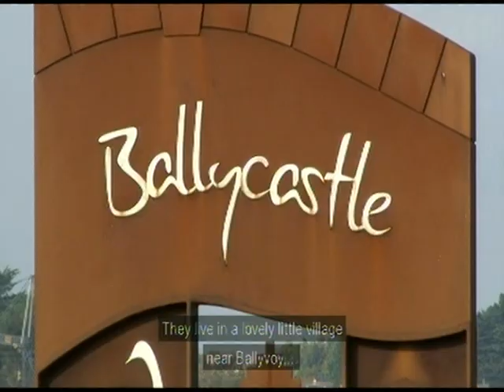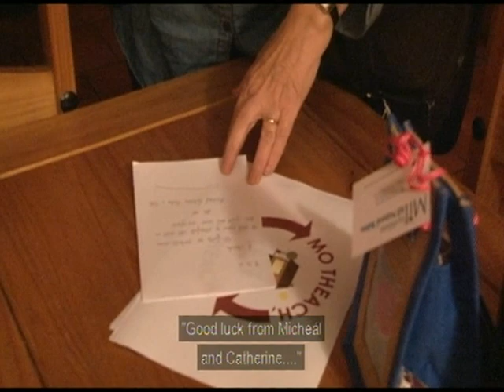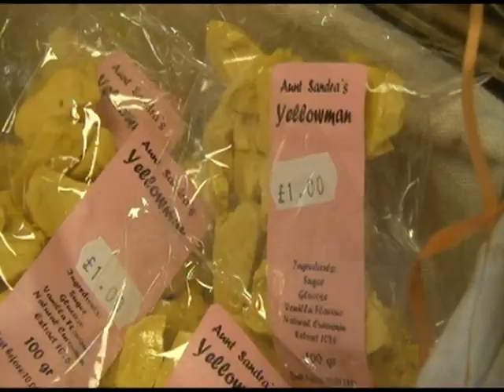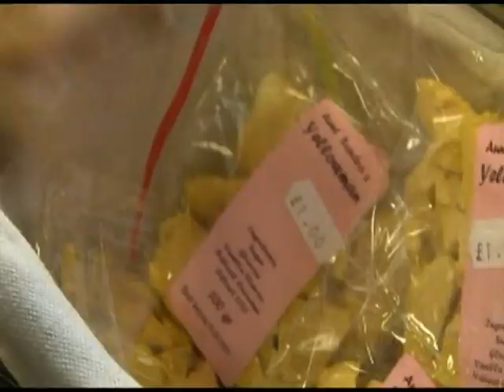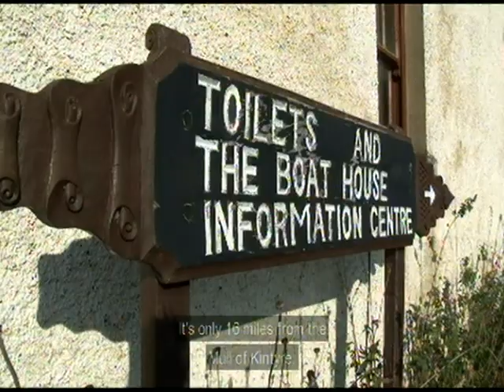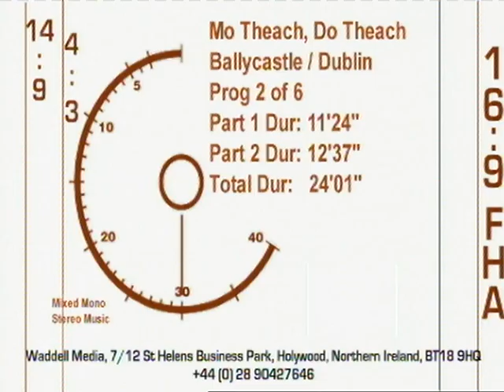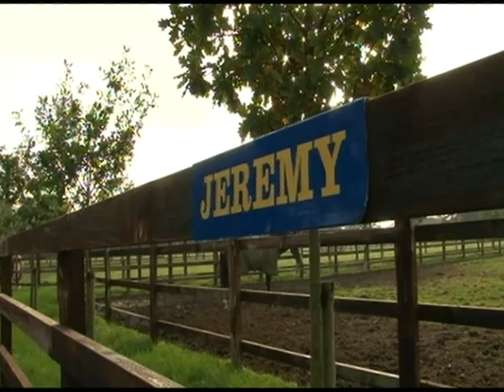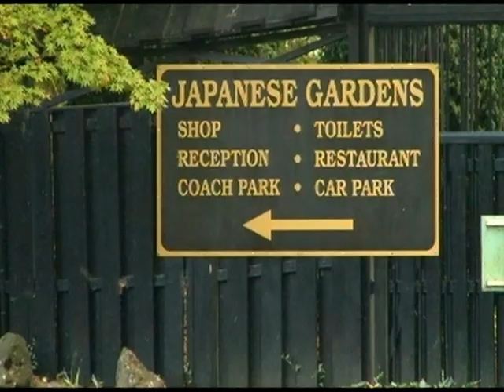Teach an Cheoil Bed & Breakfast, Ballyvoy, Ballycastle, Co Antrim.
Nice memories of a TV show we participated in.  A lovely weekend spent in Dublin and some great footage of the beautiful north Antrim coast.